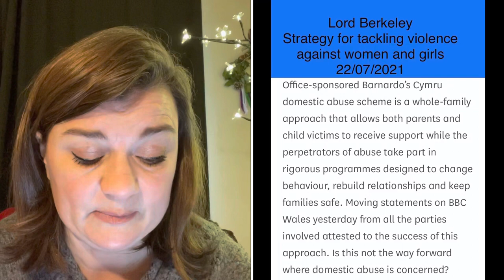Lord Berkeley of Knighton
Lord Berkeley of Knighton (crossbencher) disagreed with Lord Blencathra’s Amendment97ZA, so let’s take a look at his speech.

He stated that effeminate men don’t belong in men’s prisons: does he really believe prisons should be divided dependant on mannerisms and dress preferences? He contradicted himself by then agreeing that women only areas should be protected. Could this contradiction be explored to help him understand women’s viewpoints?

I’m alarmed that he believes we should euthanise old and sick humans. Disabled people have repeatedly warned that proposals to introduce human euthanasia will result in pressure on old, sick, and disabled people to ‘volunteer’ for euthanasia. I will always resist this idea.

Lord Berkeley does not understand the dynamics of domestic violence, since he recommends ‘whole family’ approaches. I am not a believer in programmes that attempt to excuse/enable perpetrators of abuse to ‘rebuild relationships’.

Lord Berkeley has asked written questions in support of the right of victims of female genital mitigation to protection by the State, in 2014 and again in 2021, for which feminists are grateful.

My previous video “Write to your MP/Lords” is a good quick reminder of how to do this

References

Police, Crime, Sentencing and Courts Bill
Fourth Marshalled List of Amendments to be Moved on Report. HoL 2022

Police, Crime, Sentencing and Courts Bill. Hansard volume 817, 10/01/2022

Assisted Dying Bill. Hansard volume 815.

Strategy for tackling violence against women and girls. Hansard volume 814. 22/07/2021

Written Questions:

Question for Department of Health and Social Care
Female Genital Mutilation. 14/2/2021

Question for Home Office
Female Genital Mutilation 04/12/2022